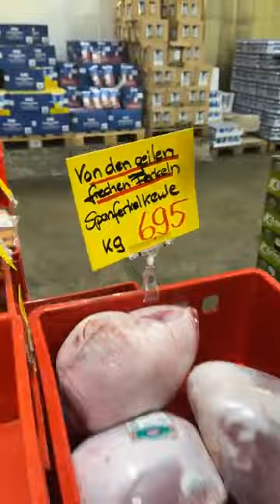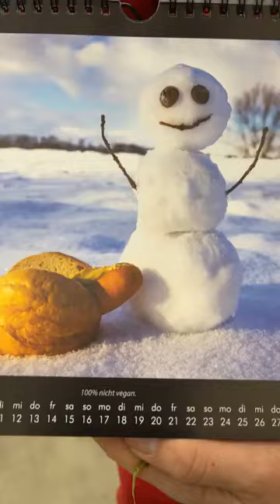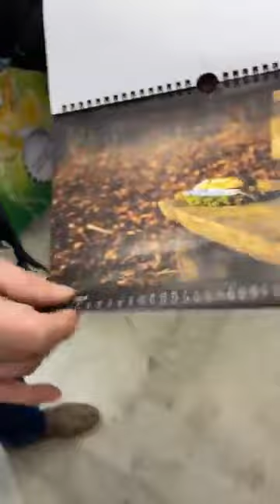🎅🏻⚡🔥❗Preisupdate 21.12.2021❗🔥⚡🎅🏻Güdük Markt Rostock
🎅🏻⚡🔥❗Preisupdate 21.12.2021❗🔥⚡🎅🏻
Heute, liebe Kunden, heute direkt mal live aus dem Rostocker Güdük-Markt mit David Wachs von der German Fight Company.
Wir bedanken uns bei allen Kunden für das tolle Jahr, zeigen unsere Spendenaktion mit der GFC für die Klinik-Nannys "Tommy nicht allein" sowie für das Tierheim Schlage.
Wenn ihr David öfters sehen wollt, schreibt es in den Kommentaren, sprengt aber dabei bitte nicht gleich Youtube.
Vielen Dank auch für die Spenden während des Live-Videos und danach.